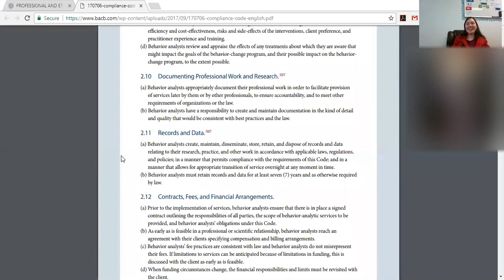Uncomfortable Situation: Getting Sick at a Client's House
Uncomfortable situation: Story about getting sick at a client's house.